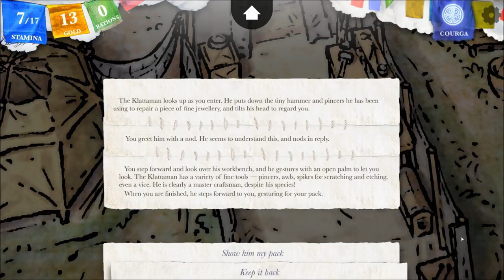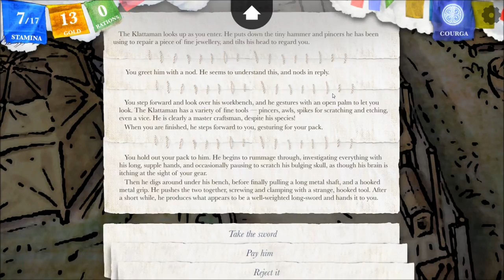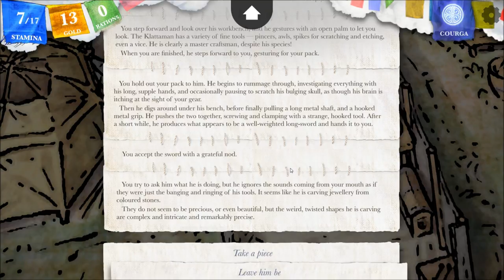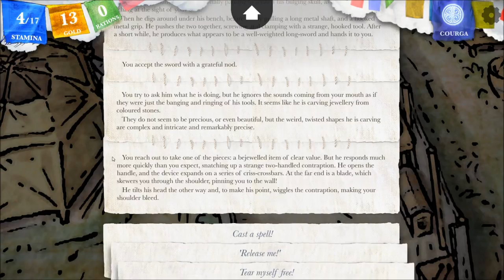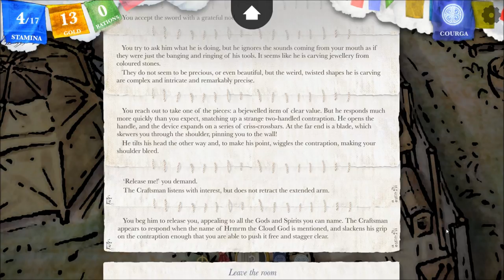Let's Interactively Play Sorcery!, Part 28: Klattamen Village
(The Seven Serpents, Part 6) We fought these guys last episode... should we really enter their village? Plus, more combat, and a cool item attained!